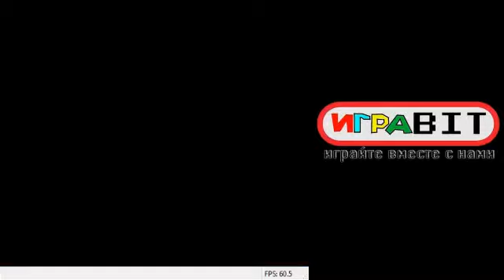Стрим Aladdin NES (MC KnockOut)